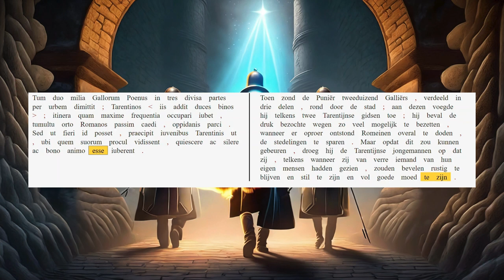AUC 25.9.16-17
Hannibal geeft enkele bevelen.